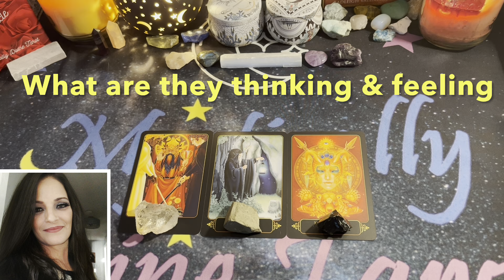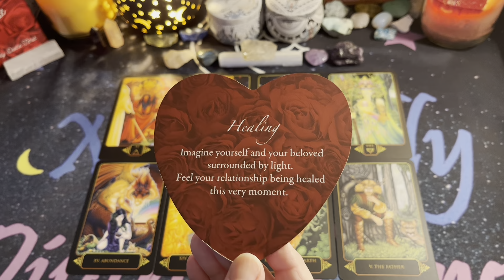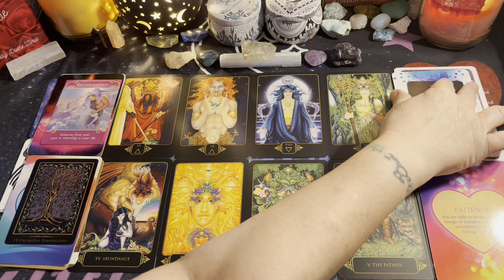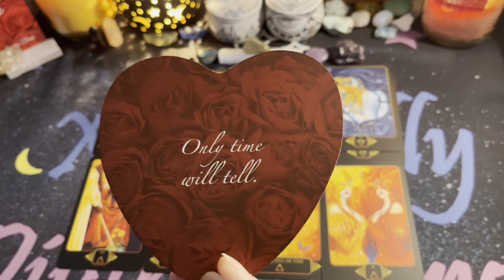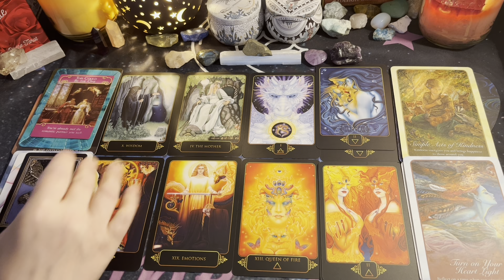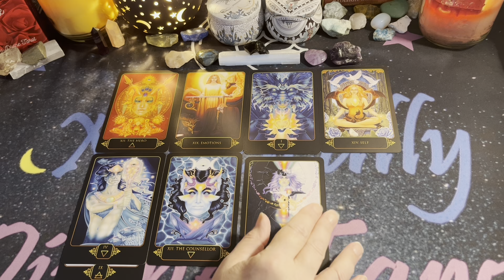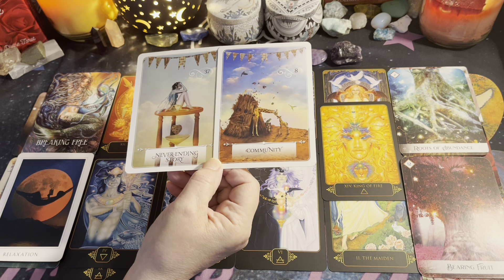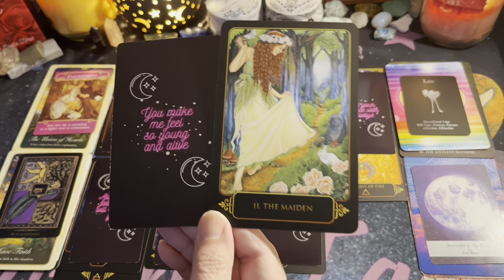🔮❤️ What are they thinking & feeling ✨🌙PICK-A-CARD🔮⭐ TIMELESS❤️🔮LOVE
⏱️Time Stamps⏱️
Intro: 00:00
💎 Crystal #1 00:02:15
💎 Crystal #2 00:29:24
💎 Crystal #3 00:57:06

Amazon Wish List:

The Romance Angels Oracle - Doreen Virtue
Island Time Wellness Love Oracle - Island Time Wellness
Messages From The Guides Transformation cards - James Van Praagh